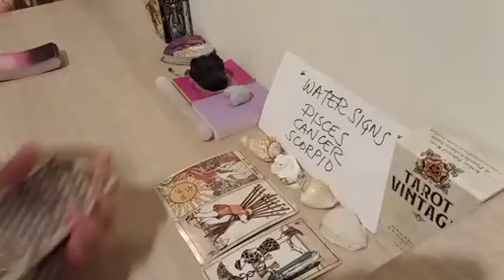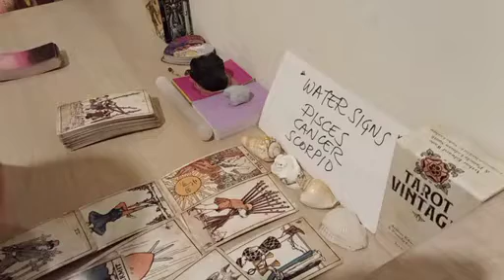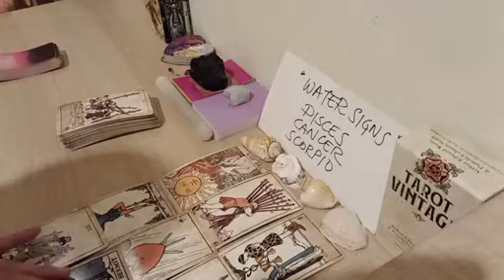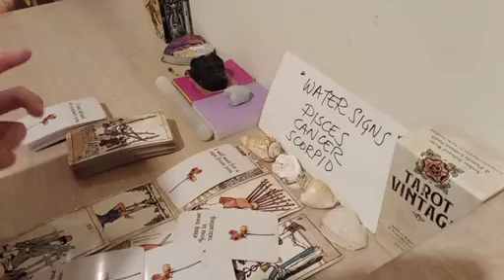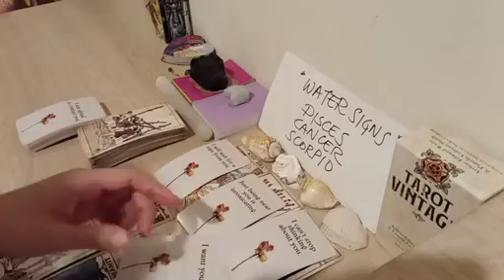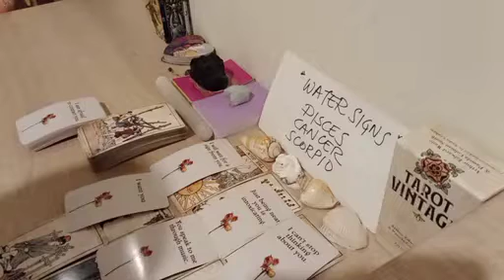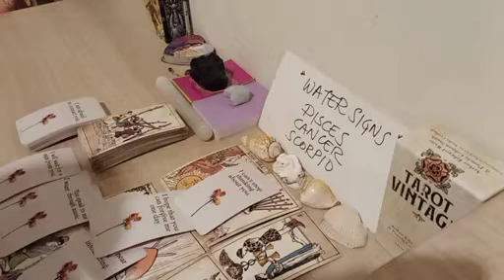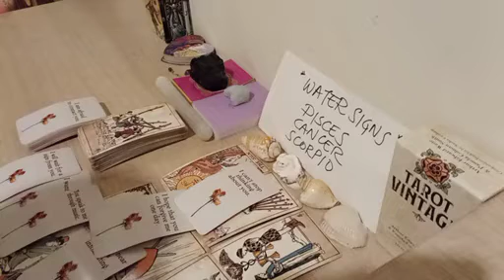PISCES 🙈 THEY SECRETLY WANT TO SAY THIS TO U BUT....😑 DECEMBER 2022 LOVE MONEY TAROT GUIDE